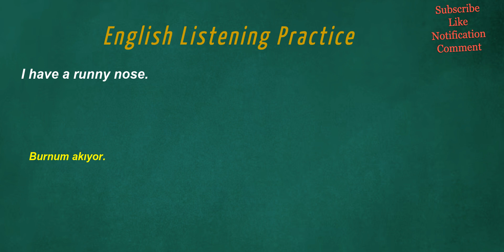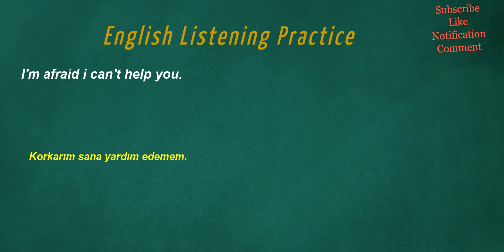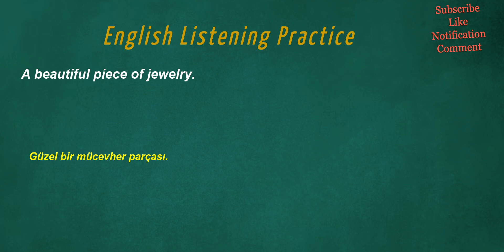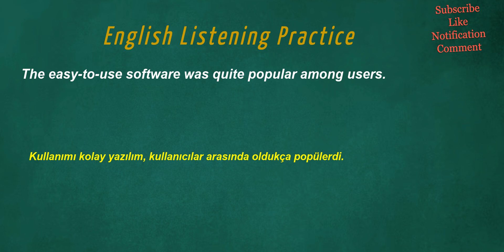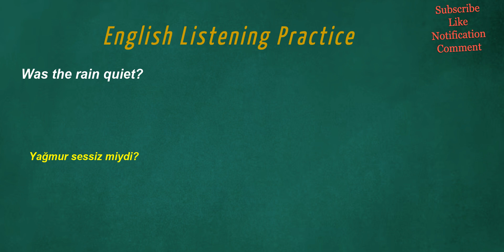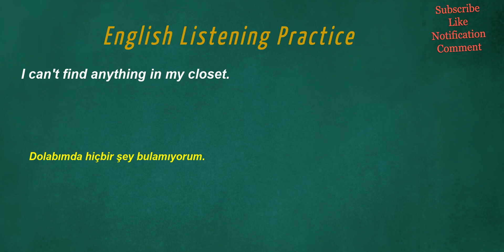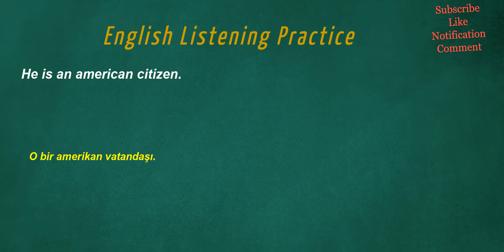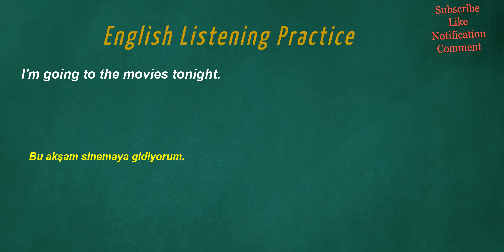İngilizce Türkçe Çeviri | 2 ay içinde kelime öğrenme problemininizi çözmek için ingilizce cümleler